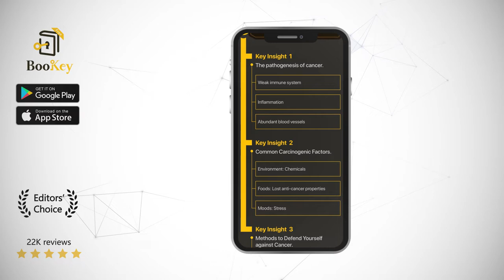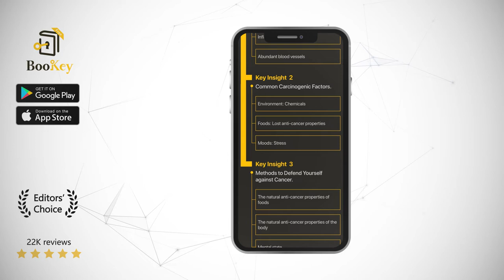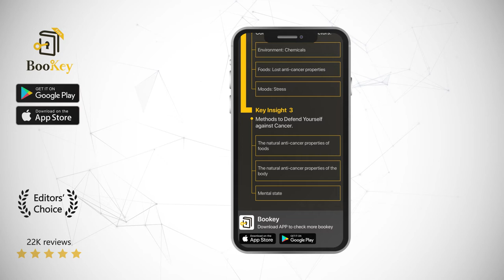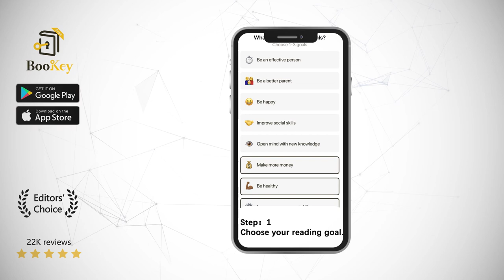Anticancer Book Summary By David Servan-Schreiber A neurologist's experience of fighting against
This is a book about anti-cancer methods which are based on compelling scientific research. The author wrote this valuable book using both his perspective as a physician and as a cancer patient himself. In the process of his 18 year long fight against cancer, he tried various approaches for preventing cancer and its growth. He also experienced cancer recovery using different lifestyle adjustments, such as changes to his food, exercise, mood and environment. This book has been published in 37 languages and in more than 50 countries, with a total circulation of over 1.8 million copies.

David Servan-Schreiber, born in France, earned dual doctorate degrees in medicine and cognitive neuroscience, and was a co-founder of the University of Pittsburgh Medical Center (UPMC). With outstanding academic achievements and prospects at the age of 31, Dr. Schreiber was diagnosed with brain cancer, despite the fact that he considered himself “very healthy” as the captain of a squash team. He hence started his battle for survival against cancer and lived a fulfilling and meaningful life for 18  more years.